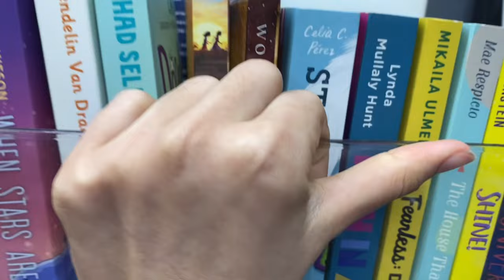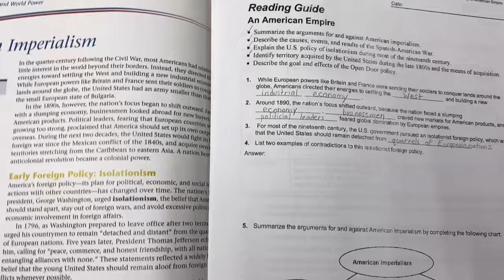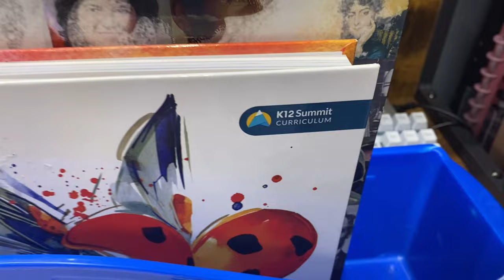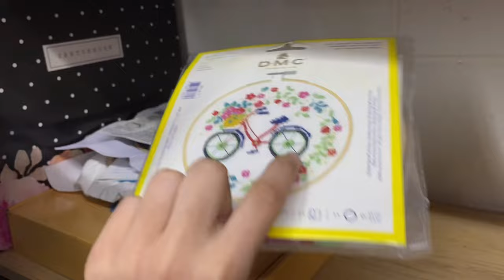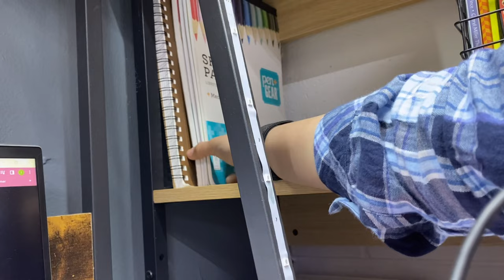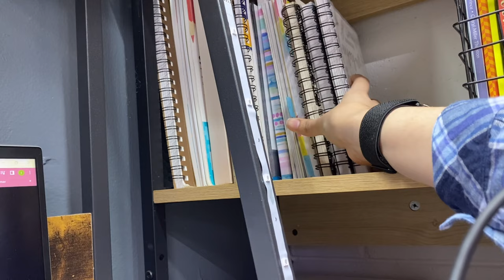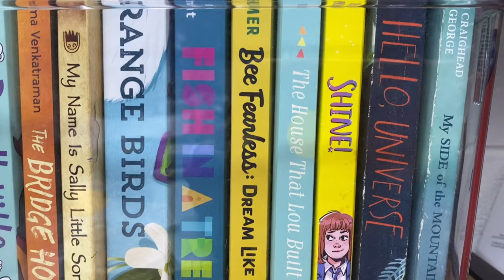Organize My Desk With Me | Summer Edition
Hello Ladybugs!

Today, I am organizing my desk for the summer! Then, a few days later, I ended up moving my desk to the other side of the room haha. But I like how it turned out! :)
Do you organize/reorganize your desk for school and/or the summer?

Comment any video ideas or any videos you would like to see next!